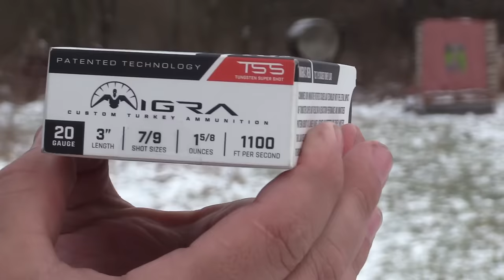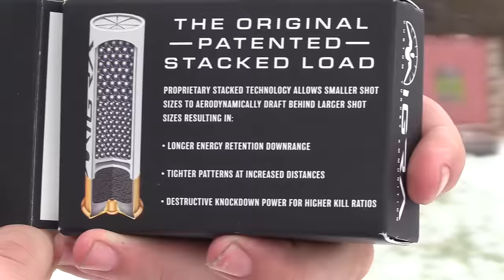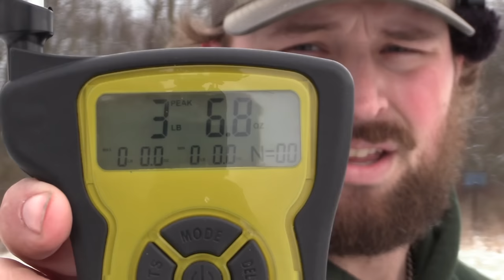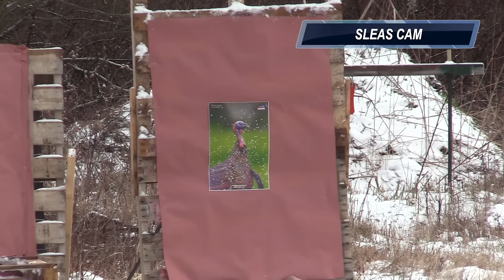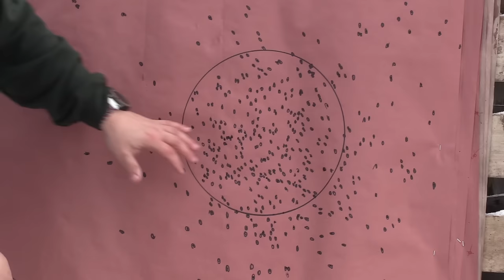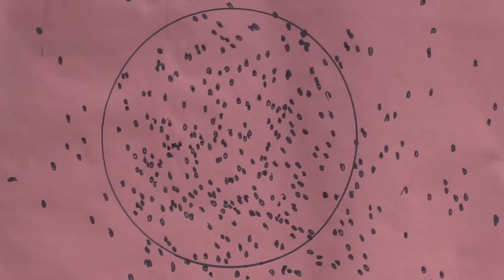patterning the stevens 320 with .585 pinhoti & .570 striker & migra tss | bco review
here is our first pattern test of the new migra custom turkey ammunition!

this pattern test was a 40 yard test with the stevens 320 pump with both thee .585 trulock pinhoti & patternmaster .570 anaconda striker with the new migra 3 inch 1 5/8 oz payload of 7/9's in which the 444 pellets aree broke down into 40% 7's & 60 percent 9's!

which would you hunt with?

BCO10 TO SAVE 10% ON YOUR ORDER!

BIRCHWOOD CASEY TARGETS WE USE HERE:

5. check out the ridge products and use code: bconation
heres the custom link!

IF YOU'D LIKE TO SEND US BROADHEADS YOU'D LIKE US TO TEST THE INFORMATION ON HOW TO DO SO IS BELOW!!

IF YOU'D LIKE TO SEND US A BROADHEAD(S) TO BE TESTED ON THE BROADHEAD TEST SERIES MAKE SURE TO SEND US A MESSAGE EITHER ON MY PERSONAL OR TEAM BCO'S FACEBOOK/INSTA WITH WHAT HEADS YOU'D LIKE TO SEND US AND WHAT TESTS YOU'D LIKE TO SEE THEM IN ON THE CHANNEL!!

WE HAVE BEEN RECEIVING OFFERS FROM Y'ALL TO SHIP US BROADHEADS TO BE TESTED ON THE CHANNEL, AS I CAN'T FIND THE WORDS TO SAY HOW MUCH THAT MEANS TO US I WENT AND GOT A PO BOX TODAY SO WE CAN MAKE THIS A REALITY!!

both of these have been proven afield & on our pattern testing so i am stoked to put them side by side with as many loads as possible to see just where the difference is